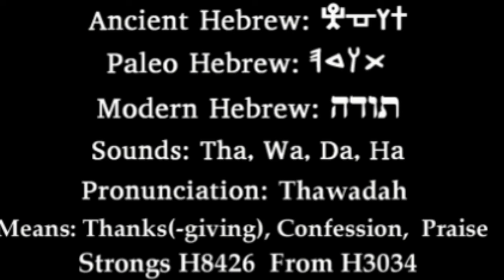"It Should Be More Fun to be Free" | Thanks + Giving!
Visit @SolbonePodcast on IG
         @C.J.battle on IG
         @Battle_Ty on IG
         @Bruh_The_Nature on IG

Mahxiggah got that TribeUPmuzik for the Solbone!!! HWH HWH

43.2 The Drop Radio is a community supported educational and artistic platform promoting the indigenous healing vibration 432 hertz. Surf the wave 24/7 and enjoy the flow of redemption.

Download our new "432thedrop" streaming App available now:
iPhone (iTunes):

43.2 The Drop Radio is a community supported educational and artistic platform promoting the indigenous healing vibration 432 hertz. Surf the wave 24/7 and enjoy the flow of redemption.